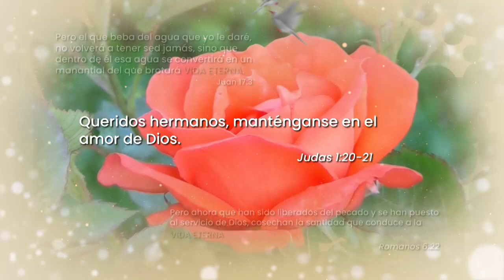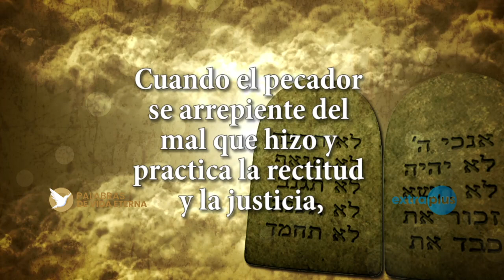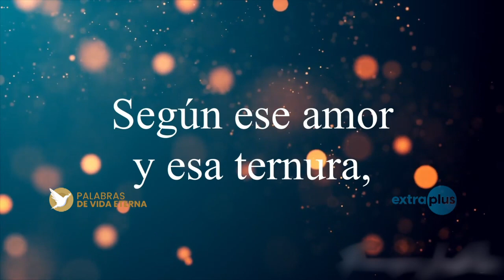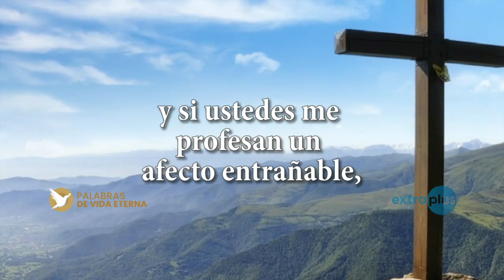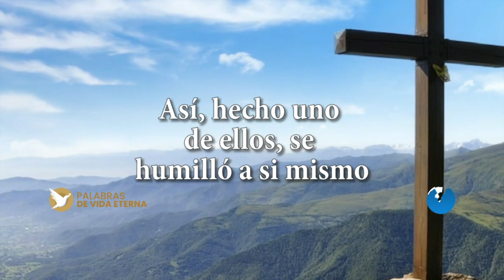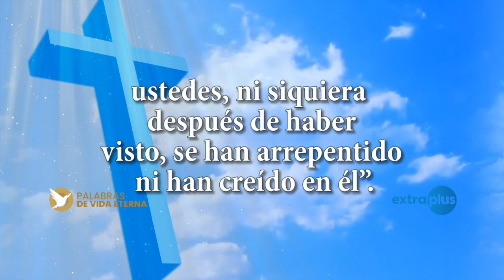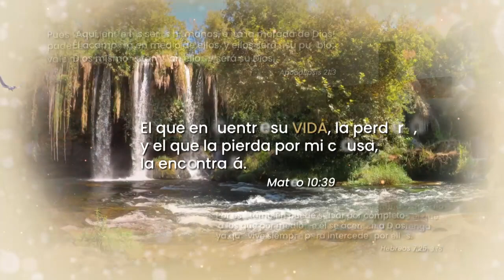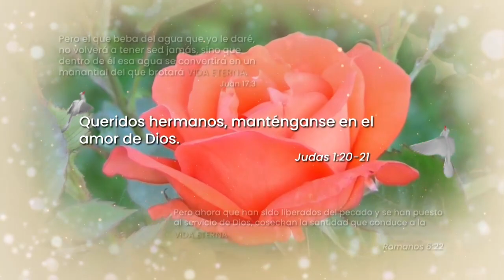Palabras de Vida Eterna - El segundo hijo se arrepintió y fue.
La voluntad del Padre, justa, misericordiosa, amorosa, centra la liturgia de este domingo, el primero del mes de octubre. ¿Cómo cuál de los hermanos crees que te comportas al atender la voluntad del Padre?

Vamos a reflexionar juntos, en Palabras de Vida Eterna.

0:00 Introducción
01:19 Oración Inicial
03:45 PrimeraLectura del libro del profeta Ezequiel 18, 25-28 (Cuando el pecador se arrepiente, salva su vida)
15:05 Salmo Responsorial del Salmo 24 (R. Descúbrenos, Señor, tus caminos)
25:27 SegundaLectura de la carta del apóstol san Pablo a los filipenses 2, 1-11 (Tengan los mismos sentimientos que tuvo Cristo Jesús)
38:29 Alabanza -  El Cielo
41:56 Evangelio según san Mateo 21, 28-32 (El segundo hijo se arrepintió y fue. Los publicanos y las prostitutas se les han adelantado en el Reino de Dios)
56:21 Oración Final